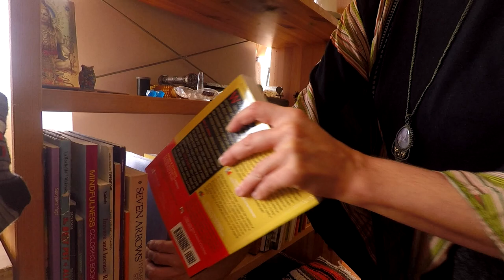Beauty in What We Lose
Filmed on location in Goa, India and Brooklyn, New York by Roland Ramos and Diana Lovrin.

written by Roland Ramos
performed by Diana Lovrin and Ramos
Piano: Amy Hope
Drums: Aaron George

Music recorded at Cocoon Studio in Jersey City 2020